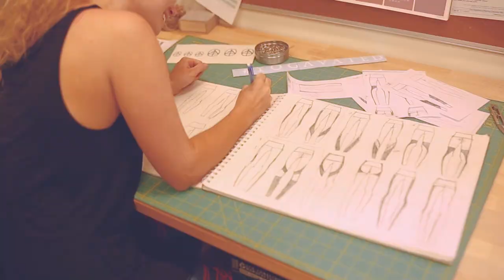Yogavated - Our Process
It's an honor to work with clients who put as much hard work and love into every single piece of clothing and yoga apparel they create.

This video highlights the process that goes into making a single pair of their pants.

To order a pair please visit: Yogavated.com

Yogavated Athletics Connects Fashion With The Arts By Collaborating With Local Artists To Create Limited Edition Designer Activewear That Is Functional And Comfortable For Yoga Lovers, Runners And Everyone In-Between. Each Line Features Original Artwork That Was Hand Painted On Canvas To Showcase Unique Meanings And Symbolism. The Art Featured On Our Activewear Has A Motivational Mantra From The Artist That Encompasses The Energy Behind The Artwork. We Hope That You Carry That Energy With You When Wearing Our Clothes. By Combining Artists And Intention, Yogavated Connects Art & Practice With Fashion In A Product That Is More Than Activewear Clothing. Its The Art Of Motivation… Its Yogavated.